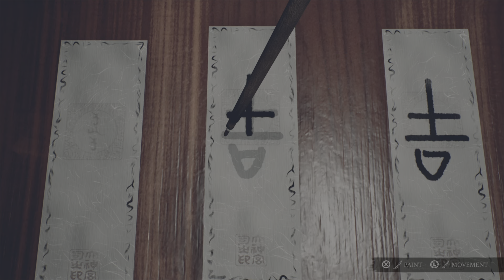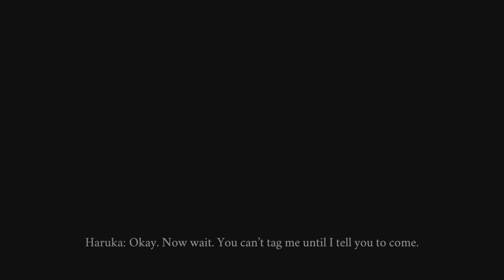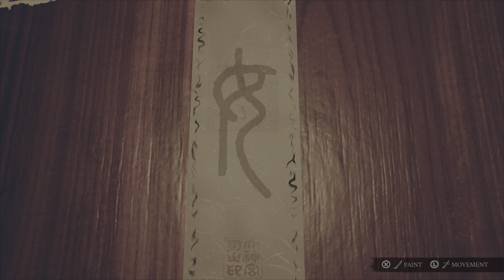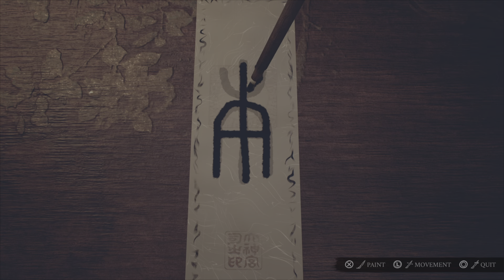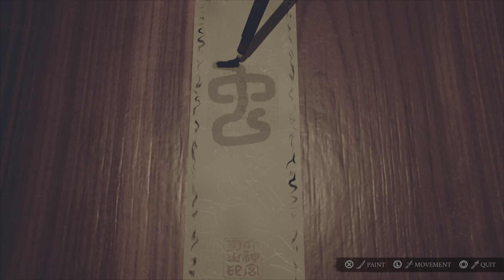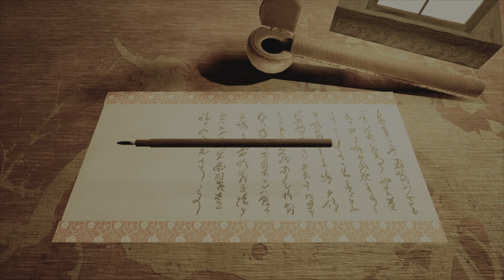IKAI (PS5) FULL GAMEPLAY -Japanese Horror Game-